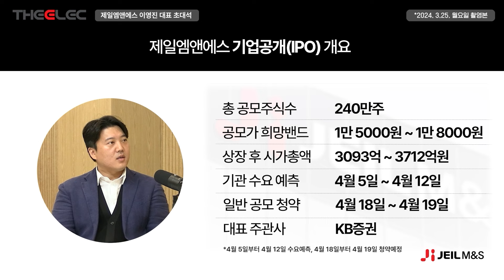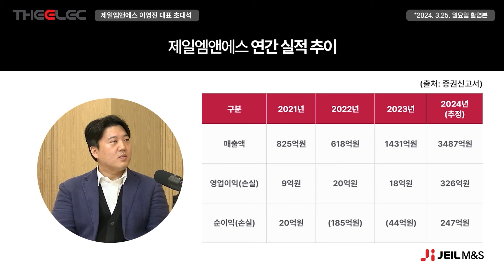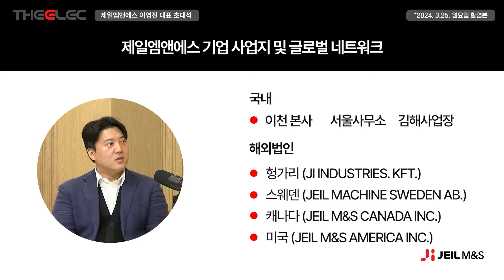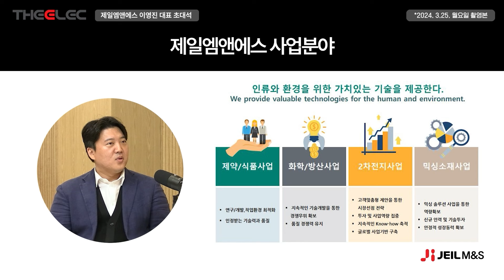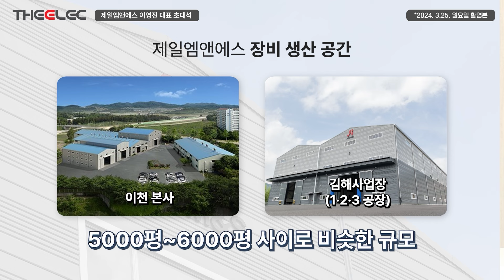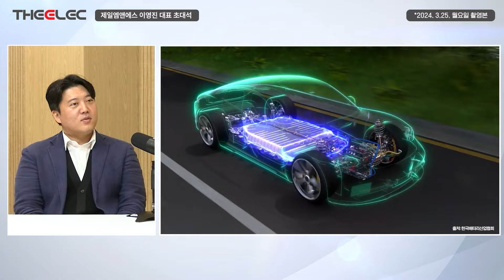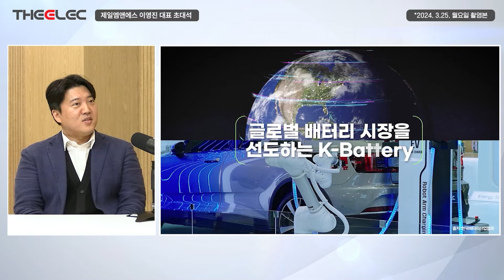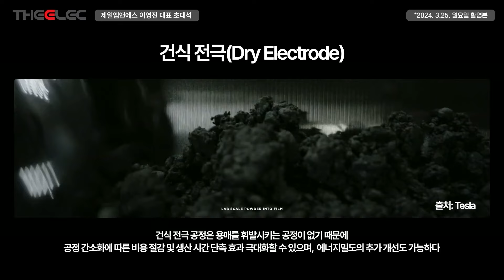LG‧삼성‧노스볼트가 쓰는 배터리 믹싱 장비, 제일엠앤에스가 공급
※ 2024년 3월 25일 월요일 방송본입니다.

상장 추진 제일엠앤에스, 배터리 믹싱장비 3사 경쟁 본격화

00:00 인트로
00:06 제일엠앤에스 회사 소개
01:30 상장 일정과 실적 추이 그리고 주요 고객사 현황
03:26 인력 채용 계획과 글로벌 네트워크
06:26 경쟁사 대비 제일엠앤에스의 경쟁력
10:29 상장을 통해 조달하는 자금의 용도
13:20 올해 매출 목표와 중장기적인 비전
14:03 전기치 시장의 현재 상황과 전망
21:01 건식 전극 기술에 대해서
24:38 리스크적인 부분과 해결 방안
27:04 고객사 확대 계획과 공동 프로젝트에 대한 생각

AI반도체 시대, 패키징 강자가 시장을 주도한다
: 디일렉 『2024 어드밴스드 반도체 패키지 혁신기술 콘퍼런스』
2024년 04월 24일(수) 10:00 ~17:00 코엑스(COEX)  컨퍼런스룸 307호 (서울 강남구 영동대로 513)

행사명 : 2024 어드밴스드 반도체 패키지 혁신기술 콘퍼런스
장소  : 코엑스 콘퍼런스룸 307호 (서울 강남구 영동대로 513)
주최/주관  : 디일렉 / 와이일렉
규모   :  선착순 100명
참가비용 : 사전등록 440,000원(VAT 포함)
등록마감 : 2024년 4월 23일(화) 18시(조기마감시 현장등록 불가)

[참고 사항]
◦ 세미나룸 인원 제한으로 조기 마감될 수 있습니다.
◦ 현장 참석자, 9시부터 사전 입장 가능합니다.
◦ 발표자료는 공개를 허락한 연사에 한하여, 파일 형태로 제공합니다.
◦ 콘퍼런스 비용 입금 시, 회사명 또는 등록자명으로 입금하여 주시기 바랍니다.
 *발표주제 및 연사자는 변경 될 수 있습니다.

– 개인별 주차는 지원하지 않습니다.